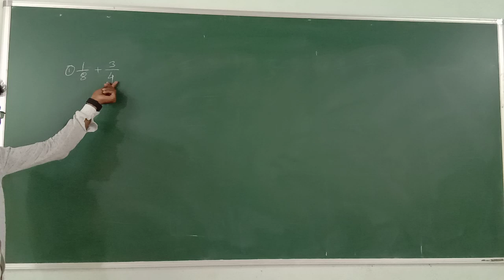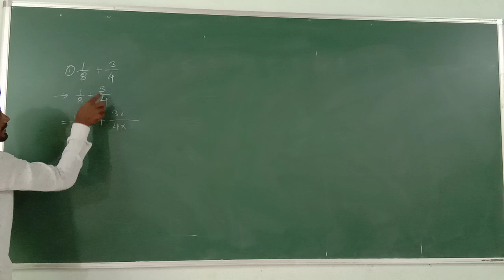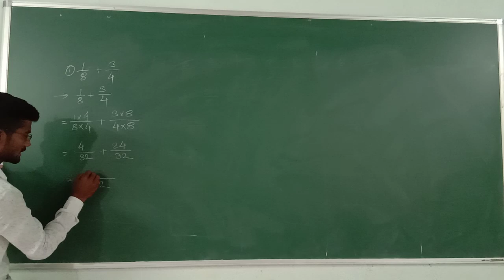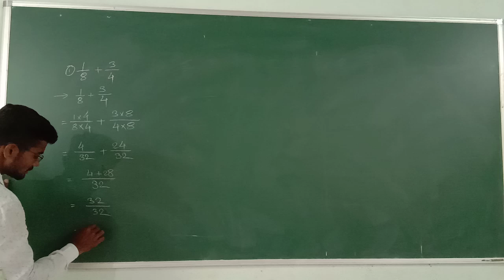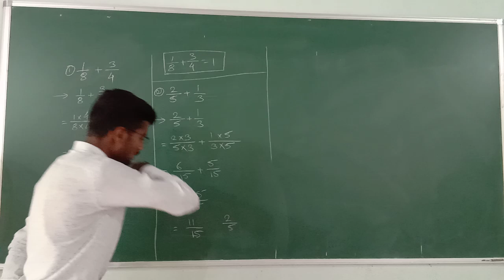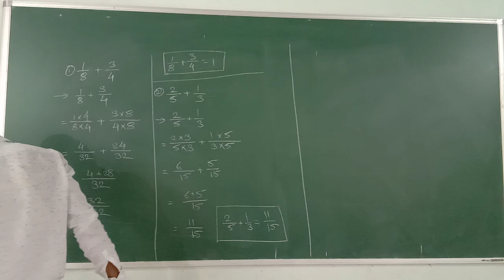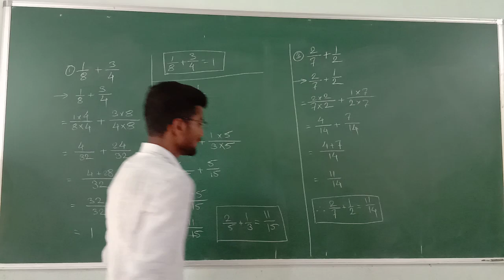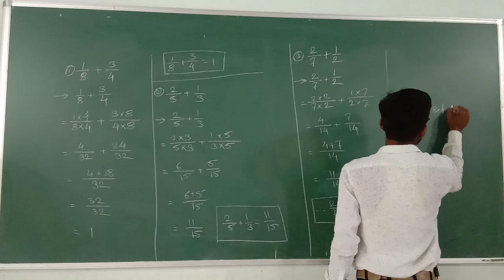Fractions (Lecture-08)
Std--5th
Sub--Maths
Topic--Fractions
Lecture No.--08
Problem Set-22(Question 1st only)